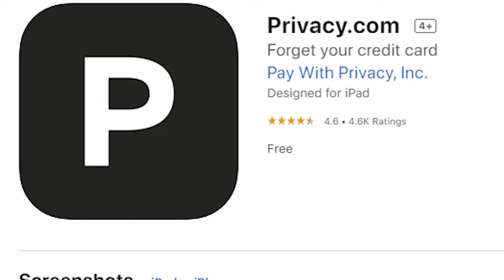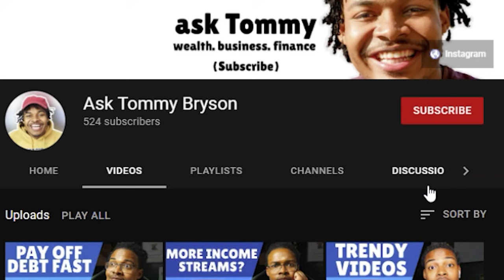7 New Scams to Watch out for in 2021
If I’m being honest I’ve been scammed before and I spoke about in the channel before. Story is, I got sold my ps4 and turns out I got paid with fake money.

So in this video I’ll tell you the full story but I’ll also tell you about a 7 new scams that out here, and yes don’t worry I might include a few more just incase. I make videos, because once you know, then you can avoid them.

Chapters:
0:00 Intro
2:16 Apartment Scam
4:49 Ads Scams
6:56 Paycheck Scam
9:03 Money Flipping Scam
11:01 Credit Scam
14:29 Review Scam
16:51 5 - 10 Extra Scams
22:15 Outro

1. Landlord Scam ( Mom just got Scammed )
- The things, its pretty hard to verify whether the person you are reaching to is legit or not
- And especially if you are on deadlines, but you don’t want to rush these things

Red Flag: no viewing, no Lease sign, no contact

How to avoid:
- Don’t send Anything about yourself or you info, without seeing the apartment first
- Don’t sent any deposit without signing a lease

2. Ads scams : big discounts, courses, Cloths
- this when you see those ads on youtube, facebook and instaram ( literally everywhere)
- and they advertise these massive discount on products you know usually go for more

Avoid this:
- If it sounds to good to be true it probably is
- Check reviews on the websites form a few third parties
- And use Privacy debit cards

3. Paycheck scam ( for Job )
- this scam sucks because it hurts people legit looking for jobs
- so when looking for jobs you might actually find and ad and they tell you that they are going to pay you upfront 1 paycheck

Red Flag:
- You deposited a bad check, and the bank gave you the funds as a curtesy but when they see theirs a problem
- Your account will go negative for the full amount

Avoid:
- Sounds to good to be true, and wait 30 days and confirm with bank the check

- this is basically the dumbest scam ever that people can fall for
- they tell you they have a friend that works at the bank or something like that, and that when you send them money they can add another zero in the system

Red Flag:
- If you know about this , then why are you not reach ( double a penny for a month and it equals 5M )
- SO why aren’t you a billionaire.

5. Credit Scam ( unethical – buuying discount but its really buying with fake credit cards )
- If you ever bought a phone for a big discount, or a giftcard for a big discount or any electronics for a big discount
- then you might be participating in credit scam ( its crazy I know, it’s the one scam where you get what you want, but its still not right )

Red Flag:
- The tv cost 3k but you want 1k for it hmmmm
- The iphone cost 1200 but you good with 700 hmmm

6. Amazon Review Scam ( get paid and free products to review amazon – through paypal (gift cards are better))
- I did a video on a company doing this and to my knowledge they were legit and none of my subscribers got finessed
-the deal is these companies have you buy their products on amazon, review it and then send you a refund to paypal

The truth is:
- some of these companies have  you the products, review them and then send you money ( and then cancel the money sent with paypal )
- so your stuck with something you hate

7. Annoying ones:
Car warrantee,
Car Insurance
taxes,
puppy scam,
YouTube comments,
influencers and bitcoin,
text ( iCloud, amazon and so on),
covid and grants